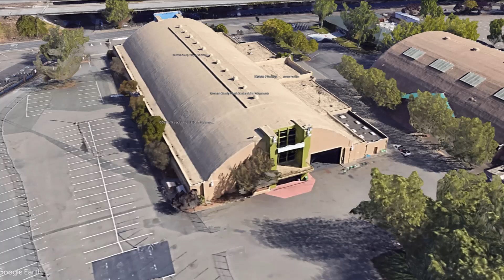Santa Rosa Indoor Short Track 2024 250-450 AM Heat Race 2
This is the 250-450 Amateur Heat Race 2 of 3